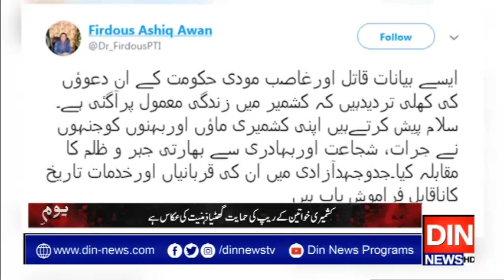کشمیری خواتین کے ریپ کی حمایت گھٹیا ذہنیت کی عکاس ہے